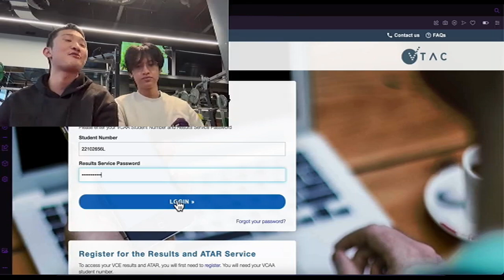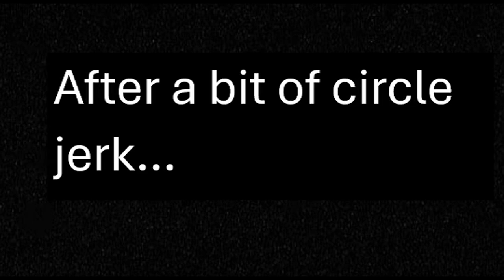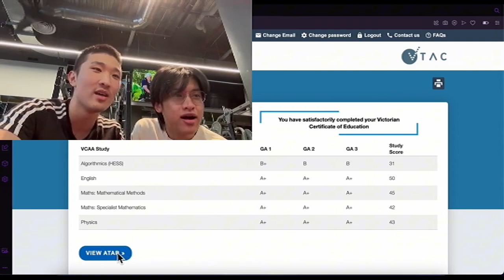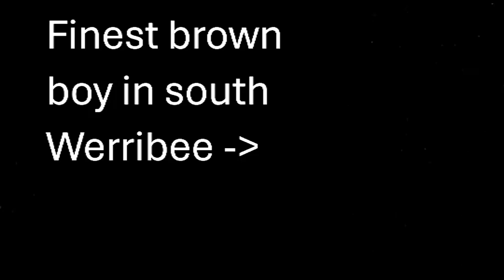FREAKIEST ATAR REACTION VIDEO RAW 50 SELECTIVE SCHOOL ASIANS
Video quality kinda trash but I spent too long on this already

Thanks Jonathan for editing!